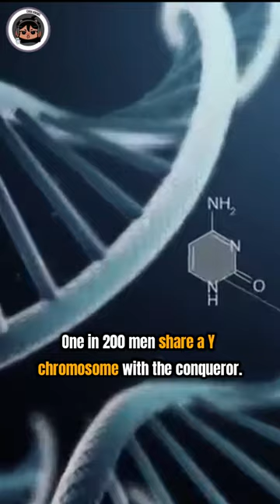3 BIZARRE History Facts: Mug For Mustache?!